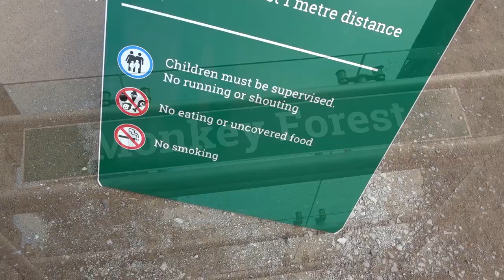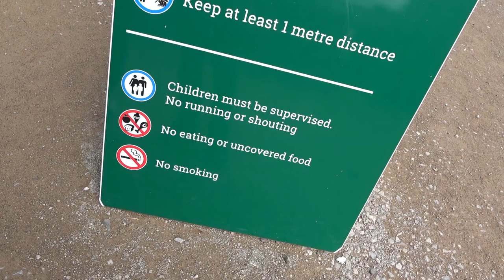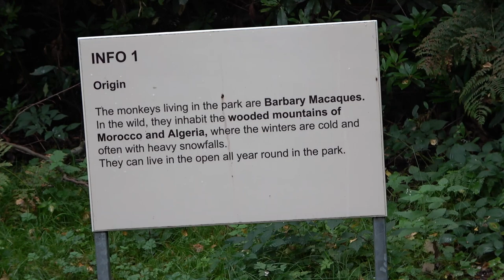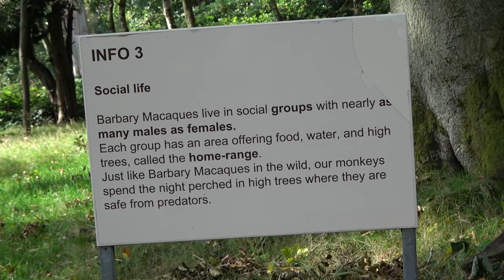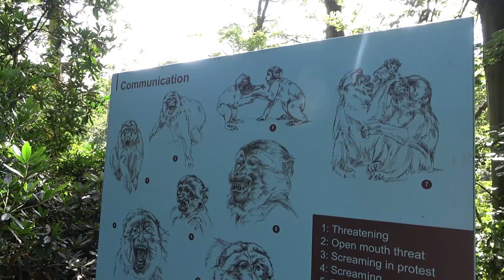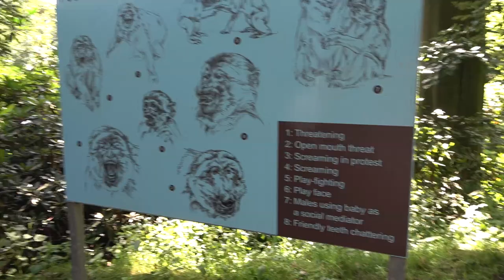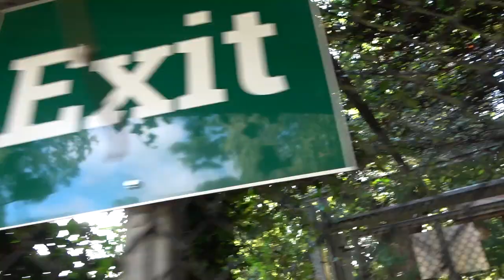Visiting Trentham Monkey Forest - 140 FREE ROAMING Barbary Macaques!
Join me and Charlotte as we head to the Monkey Forest at the Trentham Estate! With over 140 free roaming Barbary Macaques across 60 acres, it's the ultimate place for monkey lovers! We take a stroll along the pathway through the forest and get up close to these magnificent animals.